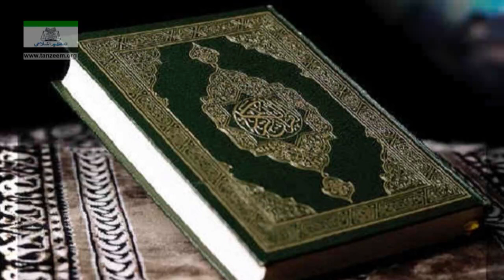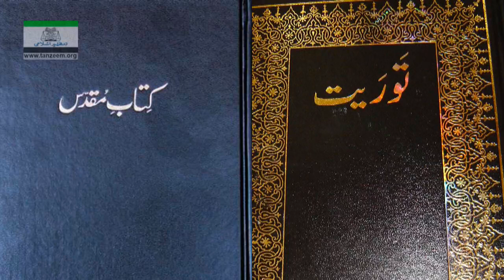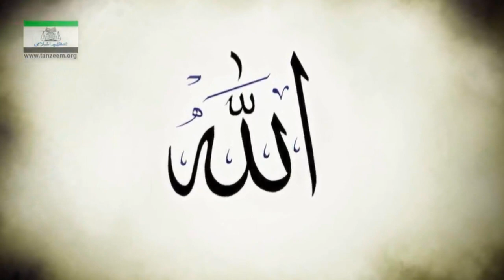Policy Statement From Ameer Tanzeem/ فرانس کے سابق صدرکا قرآن میں تحریف کا جاہلانہ مطالبہ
فرانس کے سابق صدرکا قرآن میں تحریف کا جاہلانہ مطالبہ
فلسطین میں اسرائیلی افواج کے ظلم و ستم
1: The demand of the ex-President of France to make “amendments” in the Qur’an is a prime example of “foolishness” and “absurdity
2: Atrocities committed by the Israeli forces against Palestinians